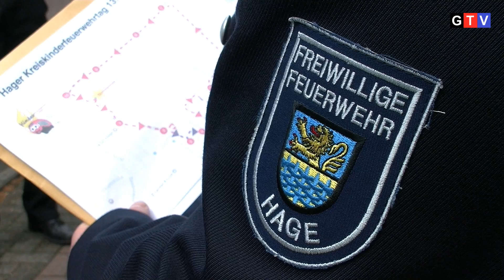KREISKINDERFEUERWEHRTAG IN HAGE: 180 KINDER KÄMPFEN UM PLATZ 1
+++Hage+++

[Text folgt...]